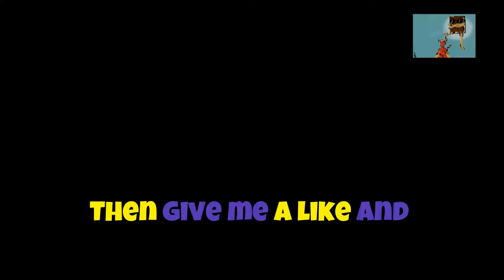Jephthah and His Daughter Animated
The Tragic Vow: Jephthah’s Heartbreaking Decision
In the book of Judges, the story of Jephthah is one of triumph turned tragedy. He was a man of courage and faith, chosen to lead Israel in a critical time, but one impulsive vow changed his life forever. What does his promise to God cost him? And what lessons can we learn from his daughter’s extraordinary response? Join us as we explore one of the Bible’s most heart-wrenching stories, and discover the deeper message about sacrifice, obedience, and the weight of our words.

If you would like to support me to make more videos like this and spread the word of God, you can give me super thanks. You can do this by clicking the 3 dots (...) to the far right of my Channel name then from the drop down menu and select super thanks, write the message that you want then click the blue Buy and Send button. I'll be sure to shout you out. God bless you.

Also, like this video. It helps signal to youtube that you enjoy this video and youtube will send it out to more people thus spreading the Word of God for his glory. I would love to engage with you on the comment section. Thanks.